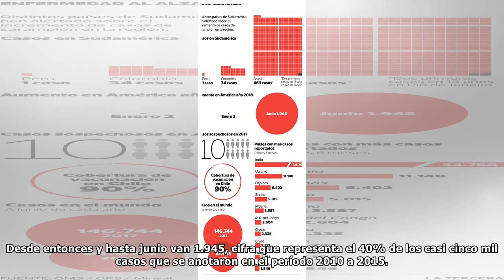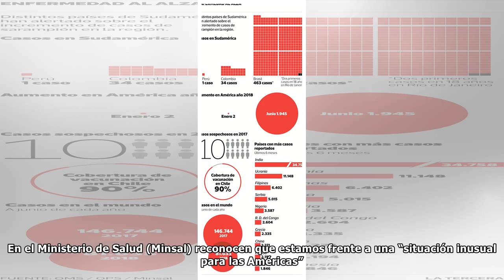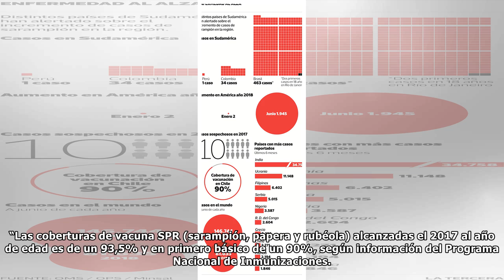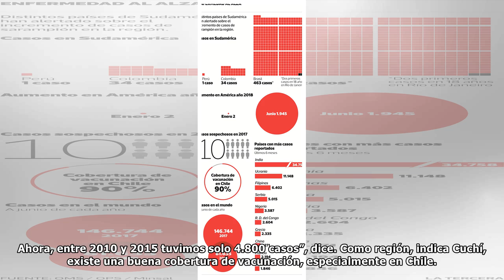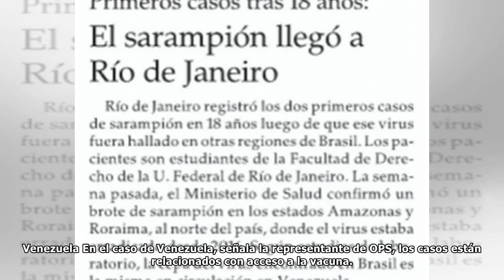Minsal reconoce inusual aumento de casos de sarampión en América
Hay tres razones por las que una enfermedad como el sarampión, que se eliminó del continente en 2016, puede volver a aparecer: debilidad en los planes de vacunación, cambios en la conducta de los indi...